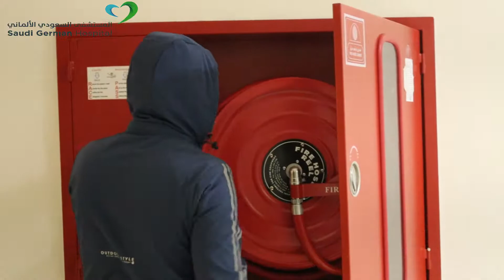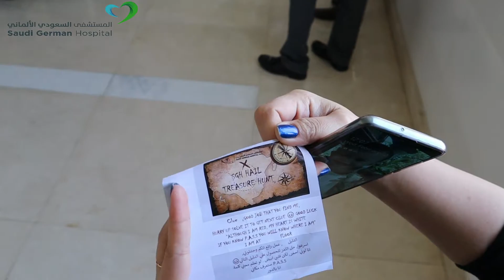SGH HAIL TREASURE HUNT